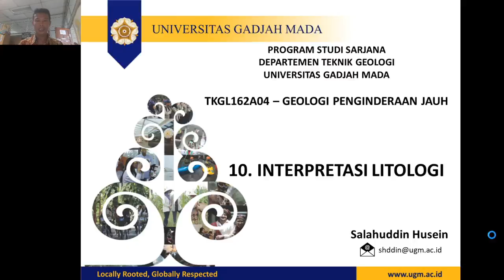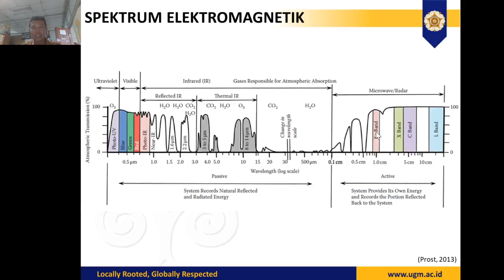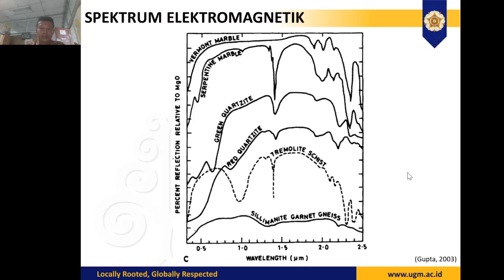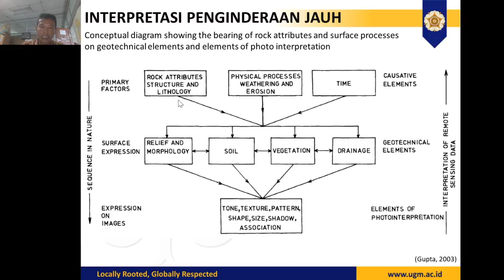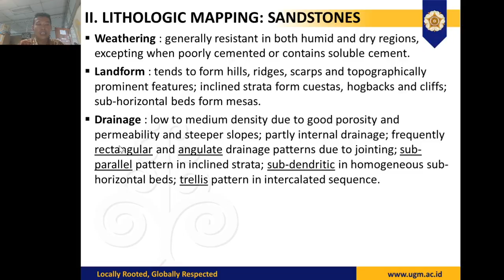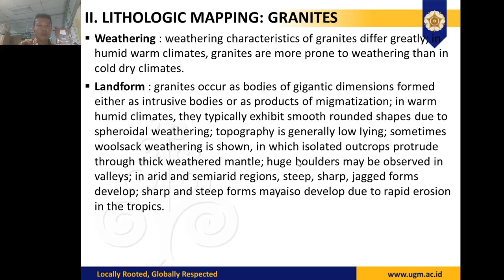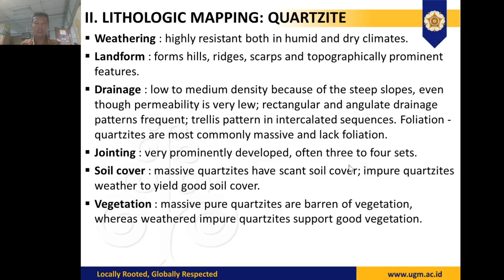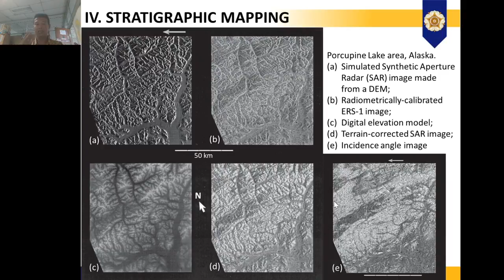TKGL162A04 #01 Interpretasi Litologi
Geologi Penginderaan Jauh
Prodi Sarjana Teknik Geologi FT UGM